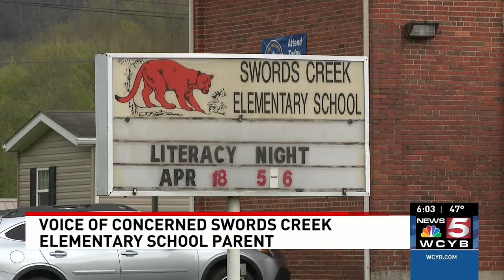Russell County parents concerned over potential Swords Creek Elementary School closure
Parents in Russell County are expressing concern about the future of Swords Creek Elementary School.

More: WCYB.com